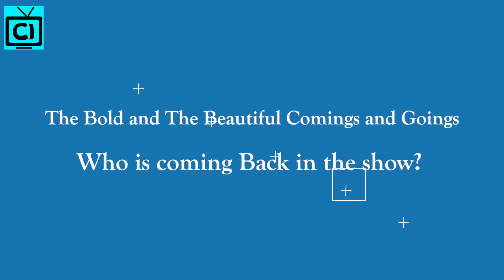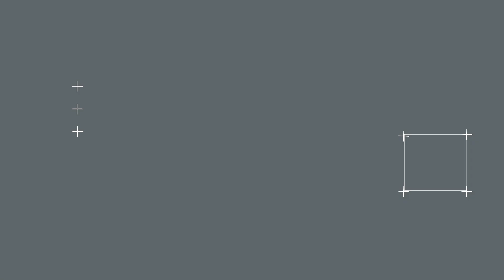Bold and the Beautiful Comings and Goings (Jan 2020): Aaron & Finnegan Huge Comeback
Bold and the Beautiful Comings and Goings: Who is coming Back in the show? Someone is re-entering the show or could it be more than one? As “The Bold and the Beautiful” comings and goings for the week of January 13 says that two handsome actors are coming back in the show.And yes they are fan-favourites! Can you guess who could it be? I will tell you if you don’t know, after quite some time off-screen, Aaron D. Spears and Finnegan George are coming back!And it might be because of Heather Tom and Katrina Bowden! Since it is right before February. And we all know what that means, Love month! Aaron was said to be taken off the contract and he was taken off from the list for closing credits on the CBS soap as well! However you never know what will happen, it’s the soap we are talking about!  So guess we are seeing Justin Barber back on B&B now.